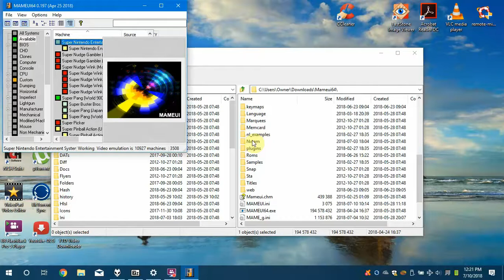another gameplay vid of super buster bros on the snes